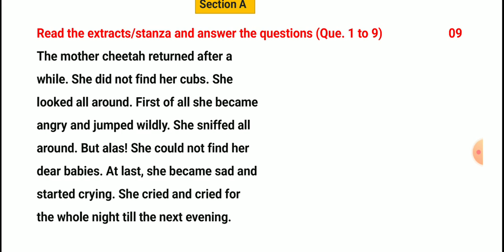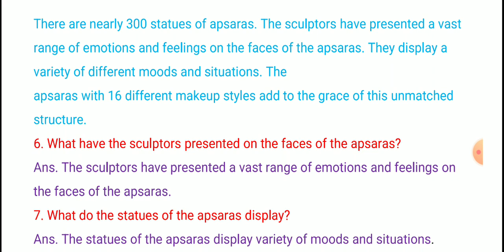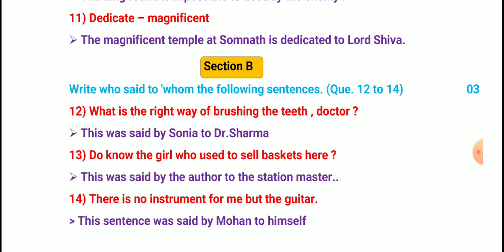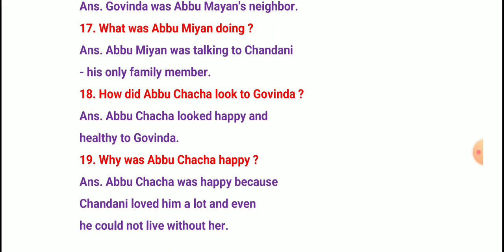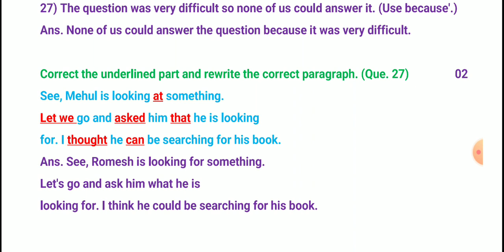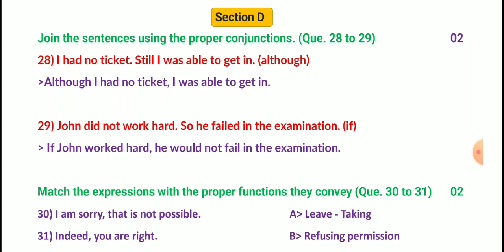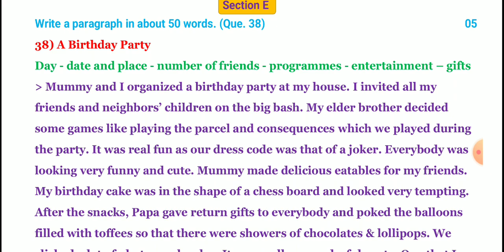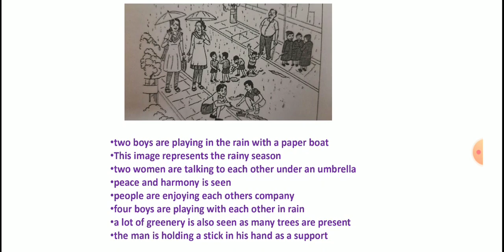Std 9 english partham Pariksha Paper October 2021 | dhoran 9 angreji partham pariksha paper solution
standard 9 english pratham pariksha solution october 2021 , dhoran 9 angreji pratham parixa paper solution

this video contains folowing contains

(1) std 9 english prataham parixa paper october 2021
(2) dhoran 9 english prataham parixa october 2021
(3) standard 9 angreji pratham parixa solution october 2021
(4) pratham parixa october 2021
(5) october 2021 prataham parixa paper solution

ધો . 9  પ્રથમ પરીક્ષા ના પેપર સોલ્યુશન ની લિન્ક ડિસ્ક્રિપ્શનમાં આપેલ છે.